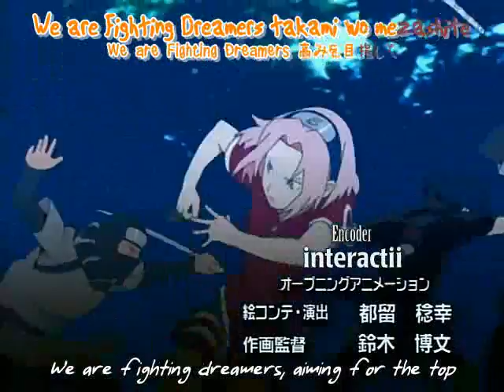The New Naruto Opening - Witch Doctor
Ok this is a bunch of pieces of Naruto intros that fit actually pretty good with the song please enjoy. I was bored sue me.